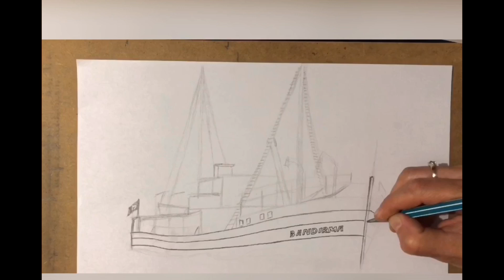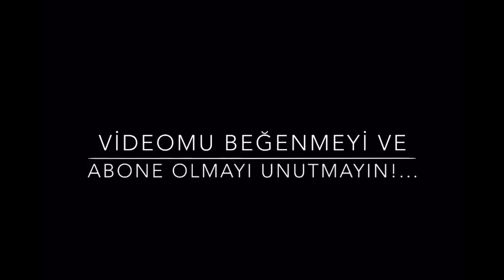KARAKALEM ÇİZİMLER,BANDIRMA VAPOR DRAWING.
bandırma vapuru çizimi,
Vapur çizimi,
bandırma vapuru samsun,
bandırma vapuru izleyin,

19 Mayıs Bayramı,
19 Mayıs,
19 Mayıs 1919'da Atatürk Bandırma Vapuru

bandırma vapuru çizimi kolay,
bandırma vapuru çizimleri,

Videomuzda Atatürk’ün gençliğe armağan ettiği ve “Gençlik ve Spor Bayramı” olarak kutlanan 19 Mayıs tarihinin önemini anlatan,Atatürk’ün 16-19 Mayıs 1919 tarihleri arasında gerçekleştirdiği İstanbul-Samsun yolculuğunu yapmış olduğu Bandırma Vapuru#Bandırmavapuru#19Mayıs#19Mayısçizim, çizim i yapmaya çalıştık,beğendiyseniz beğen butonuna basmayı ve yorumlarınızı eksik etmeyin sevgiler💕.

Yorumlarınızı bekliyorum sevgiler!...
Her yaştan resim severlere iyi seyirler ve çizim ler…

Mustafa Kemal'in Samsun'a çıkışı ve Bandırma Vapuru’nun önemi
Bandırma Vapuru zorlu deniz şartlarına dayanabilecek bir gemi değildi. Bu sebeple bazı önlemler alındı. Bununla birlikte İngiliz işgal kuvvetlerinin Bandırma Vapuru’nu geri göndermek istediklerini öğrenen Mustafa Kemal ve arkadaşları rotayı değiştirerek ve gizlenerek Samsun'a ulaşmayı planladılar. Bu planları sonuç verdi ve gemi kaptanının da özverisi ve başarısı ile Bandırma Vapuru 19 Mayıs 1919 Pazartesi günü Samsun Limanı’na ulaştı. Mustafa Kemal Paşa, Samsun'a ayak bastı ve daha sonrasında burada halka seslenerek Milli Mücadele’yi tam manası ile başlattı.

Kıraç 19 Mayıs Marşı://youtu.be/hTM38RaeqNc

19 Mayıs Atatürk'ü anma Gençlik ve Spor Bayramı 100.yüzüncü yılı,
19 Mayıs Bayramı,
19 Mayıs,
19 Mayıs 1919'da Atatürk Bandırma Vapuru İle Samsun' Ayak Basmıştır,
karakalem çizimleri,
bandırma vapuru çizimi,
Vapur çizimi,
bandırma vapuru samsun,
bandırma vapuru izleyin,
bandırma vapuru çizimleri,
bandırma vapuru görselleri,
bandırma vapuru karakalem,
bandırma vapuru nasıl çizilir,
charcoal drawings,
sketching
Steamboat drawing,
samsun,
Follow the ferry boat,
easy drawing of the bandırma steamer,
bandırma steamer drawings,
bandırma steamer images,
bandırma steamer pencil,
How to draw a bandırma boat,
19 May Youth and Sports Day,
On May 19, 1919, Ataturk Bandırma Boat and Samsun 'Footprinted,
Atatürk ve Bandırma Vapuru,
Ataturk and Bandirma Ferry,
karakalem çizimler,
adım adım vapur çizimi,
adım adım Bandırma Vapuru çizimi,
charcoal drawings,
step by step steamer drawing,
Step by step drawing of Bandırma Ferry,
May 19 Atatürk and Youth and Sports Day,
May 19,
May 19th,
Milli bayram,
Milli bayramlar,
National holiday,
National festival,

vapur çizimi,
bandırma vapuru çizimi,
gemi,
karakalem çizimleri,
karakalem çizimler,
çizim,
karakalem,
drawing,
steamer drawing,
bandırma steamer drawing,
ship,
charcoal drawings,
charcoal drawings,
drawing,
charcoal,
draw with me,
drawing
boyama,
cizimi drawing,
mini drawing,
drawing tutorial,
new drawing colour,
easy drawing for me,
19 May Youth and Sports Day, STEP STEP BY STEP BANDIRMA VAPUR DRAWING, Sketch Drawing,
19 Mayıs Gençlik ve Spor Bayramı,BANDIRMA VAPURU ÇİZİMİ,KARAKALEM ÇİZİMLER,BANDIRMA VAPOR DRAWING,
May 19 Youth and Sports Day, BANDIRMA VAPOR DRAWING, Pencil Drawing DRAWING, BANDIRMA VAPOR DRAWING,
bandırma vapuru  çi̇zi̇mi̇, atatürk, 19 mayıs, vapur çizimi,bandırma vapurunun çizimi, 19 mayıs bandırma vapuru çizimi, vapur çizimi, çizim, 19 mayıs çizimleri.

Müzik#Kıraç